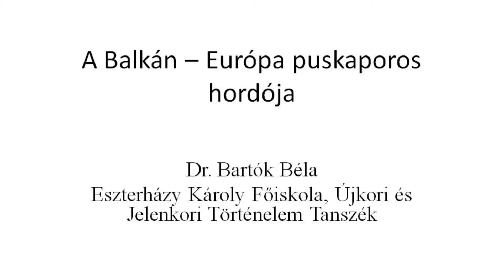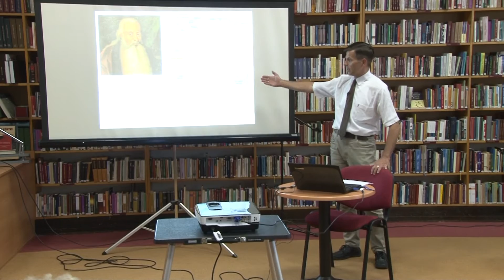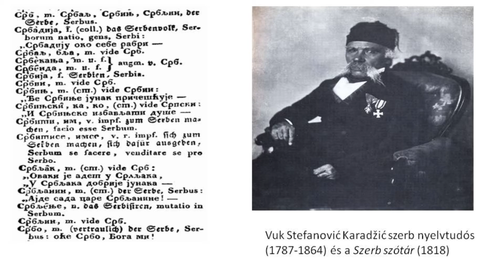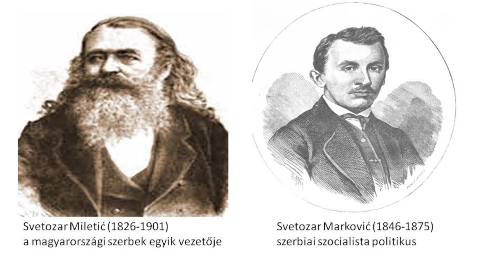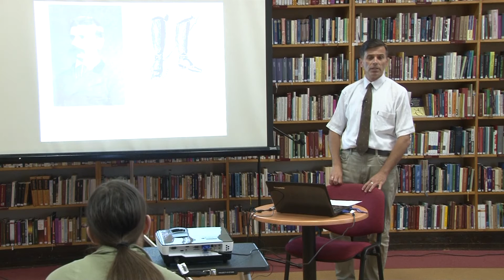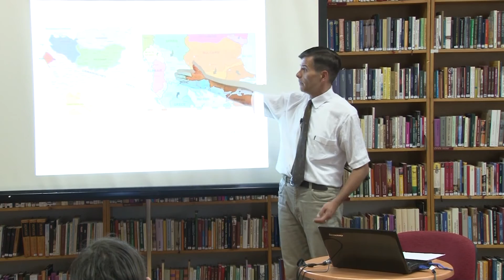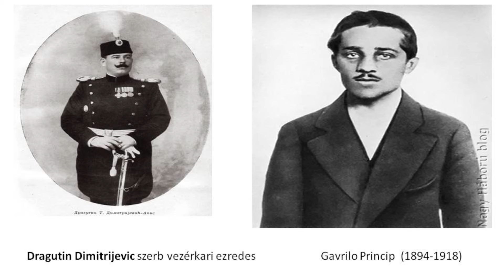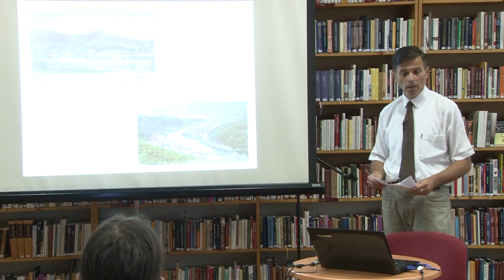Dr. Bartók Béla - A balkán, Európa puskaporos hordója az első világháború előestéjén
Téma: A balkán, Európa puskaporos hordója az első világháború előestéjén
Előadó: Dr. Bartók Béla